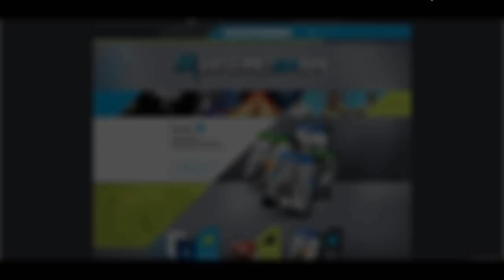GTA Online: Rampas Entre Ilhas